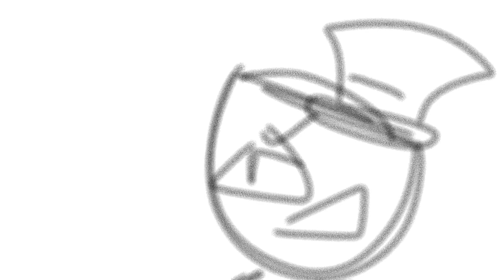Carousel || Numberblocks short PMV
🦁-Welcome welcome to the circus of threes! but with a twist…
This is an AU I’m gonna work on! I hope y’all will enjoy It!

🐜-This PMV was Inspired by Carousel WOF map!

🐣-just a quick note that I don’t own anything In this PMV.